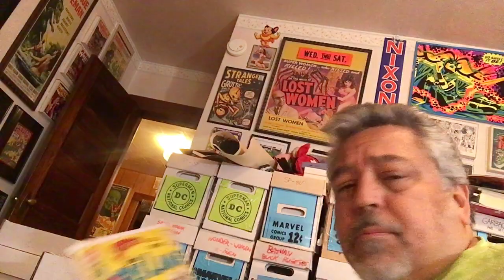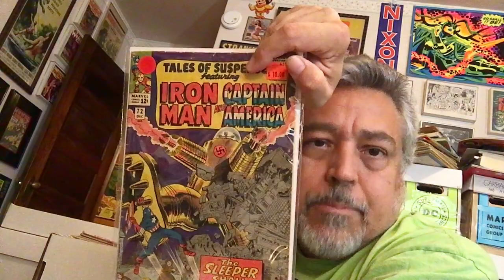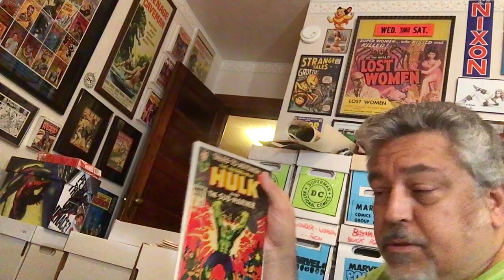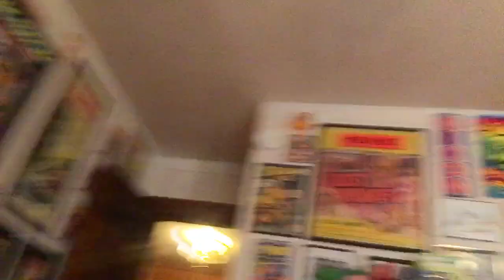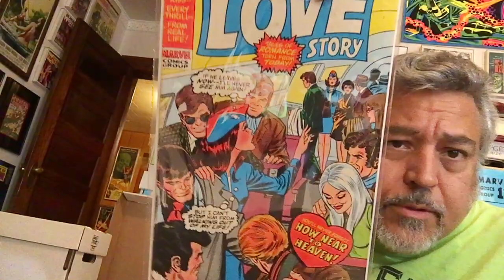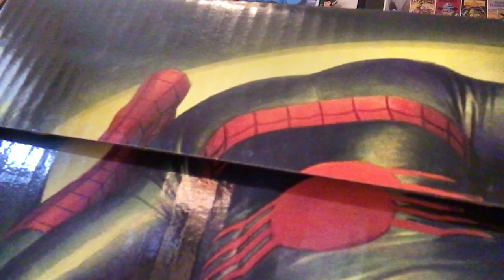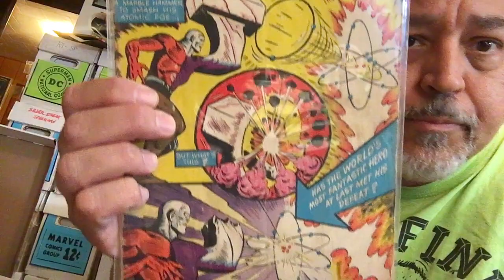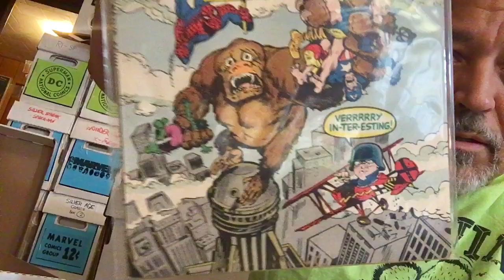Fear and Loathing at the Hotel Orloff #758